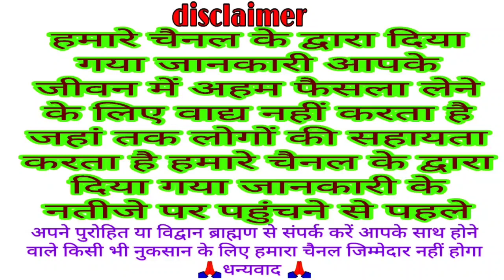आमदनी अगर बढ़ानी हो तो करें इन मंत्रों का जप और इन उपायों को 100% होगा लाभ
Lakshmi ki kripa prapti ke liye Karen ine mantron ka Jaap aur upay
hamdani badhai
aamdani kaise badhaen
aamdani badhane ke upay
Apne income ko kaise badhaen
Lakshmi prapti ke liye kya Karen
Lakshmi kripa prapti ke liye kya Karen
aaj ka panchang
today panchang
Dainik Puja
vrat Puja
Katha
Mantra
ashlok
VK mishra
vrat Puja
Katha
Mantra
ashlok
Dainik panchang
Dainik Puja
daily panchang
vk mishra
राजेश्वरानंद जी महाराज का जीवन परिचय
राजेश्वरानंद जी महाराज हनुमंत कथा
राजेश्वरानंद जी महाराज मुरारी बापू के आंगन में
rajeswara nanda ji maharaj
rajeswara nandji katha
rajeswara rao songs
rajeswaran army
rajeswara nandji maharaj bhajan
rajeswaran video
rajeswara nandji maharaj
rajeswara rao private songs